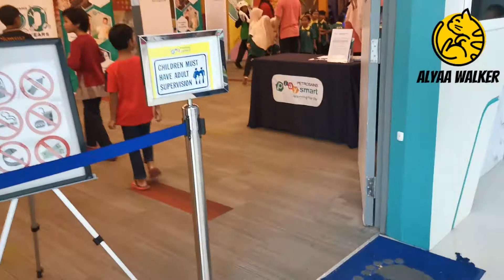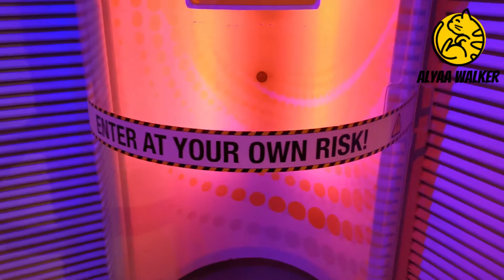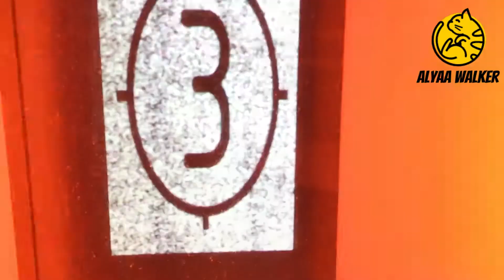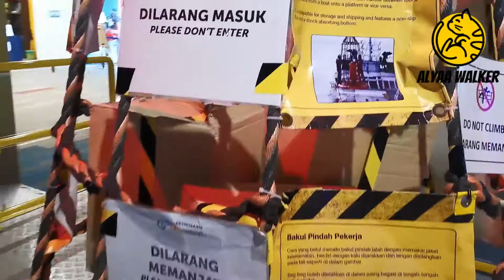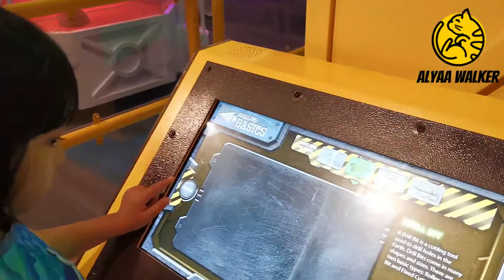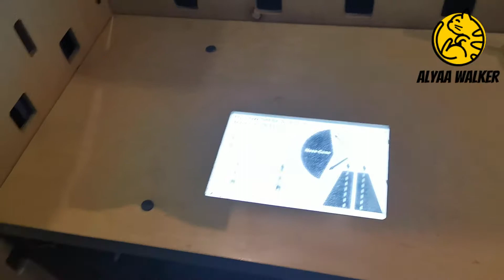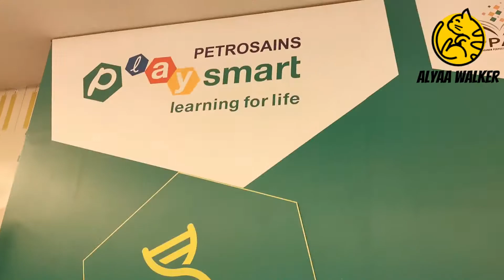Review : Place For Play Wow!!! Science At Petrosains By Petronas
Review Event Places At Perpustakaan Pahang

Place Review!!
खिलौने की समीक्षा करें
обзор игрушек
revizuirea jucăriilor
đánh giá đồ chơi
مراجعة اللعب

Well in this vid she wanted to check out Petrosains At Perpustakaan Pahang By Petronas .

THUMBS UP FOR NEW THEME :)

ABOUT AW:
ALYAA WALKER CHANNEL is a Family Channel of 3 people. DadDY is known as DADDY & MomMY, well, we call her whatever but sometimes it's Moomy.  They have 1 children, ZARA ALYAA!  We play all sorts of GAMES,VACATION,REVIEW,FOOD OR TOYS  Thanks for checking us out.